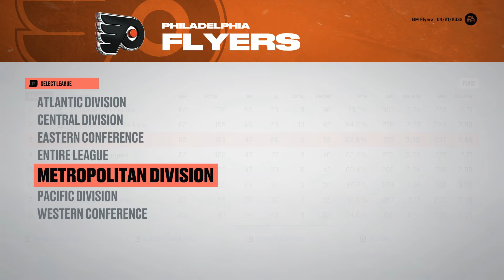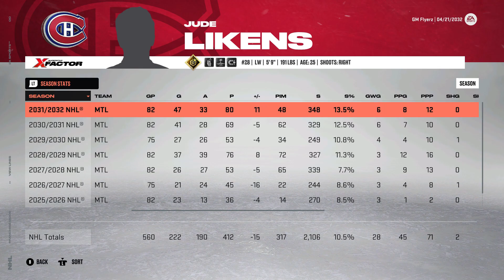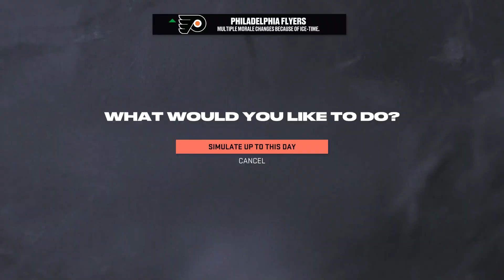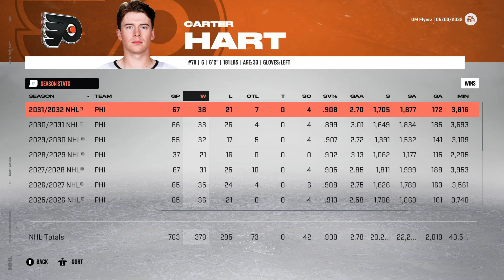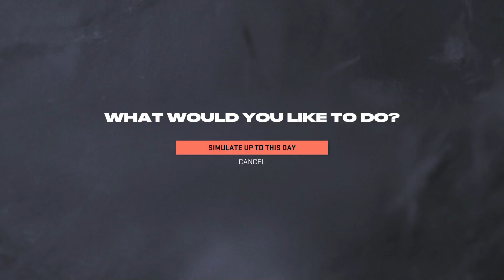YEAR 10 PLAYOFFS | NHL 23: Philadelphia Flyers Franchise Mode #37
In this episode of the NHL 23 Philadelphia Flyers Franchise Mode we start the Year 10 Playoffs taking on the Columbus Blue Jackets in the First Round. Can we make a deep run in these playoffs or will we get eliminated out of the first round for the third time in a row.